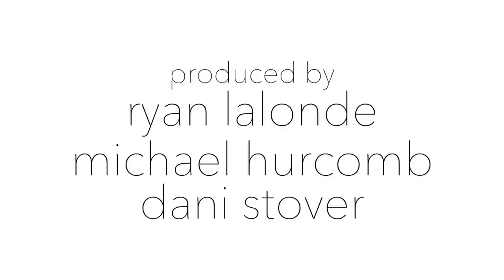Bandwagon - The Strumbellas - Run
Episode 5 of Season 4 features a special Bandwagon Live At the Mount with The Strumbellas performing "Run".   The Mount is a former convent that sat empty for years and is being renovated into a cultural and living space.

Shot by Ryan Lalonde, Kate Young & Michael Hurcomb

Assistant engineer - Eric Campeau

Special Thanks:  Gabe Pollock, Becky Christy, Vince Bierworth,  Joanne Setterington and Blue Nun wine.